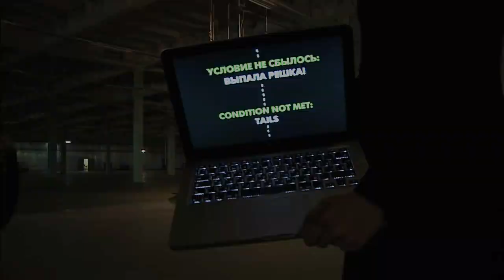Rope 01: Coin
Even a safe driver can't predict everything. At 11:00, the coin will be tossed up in front of the main camera, and if tails fall, the rope will be cut.